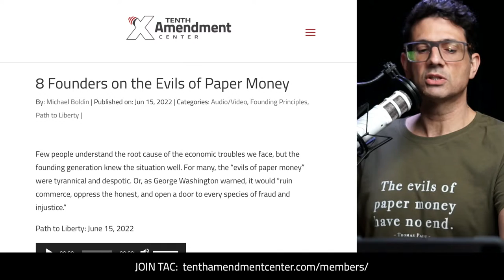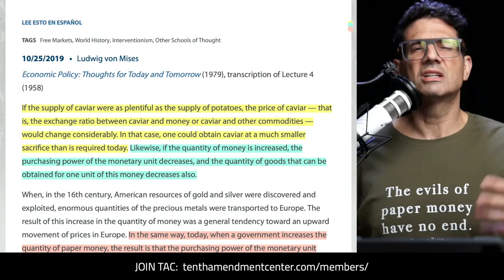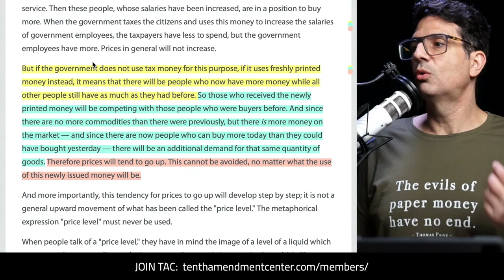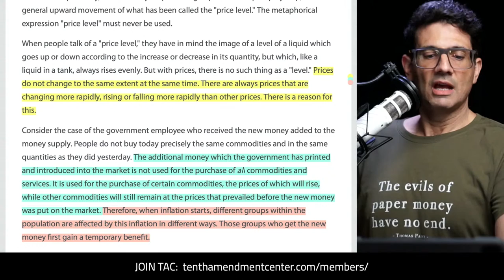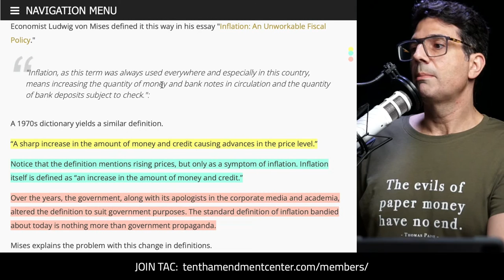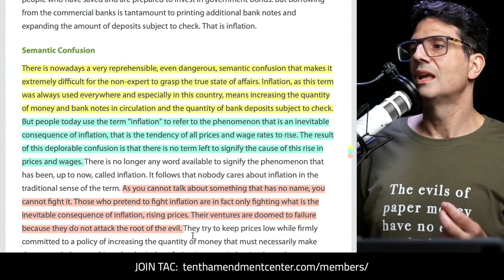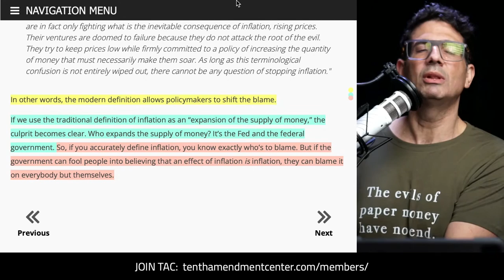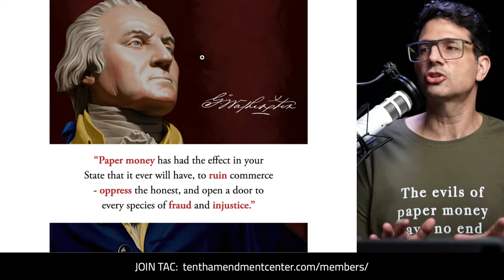Inflation: An Introduction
Supporters of the monster state love using the term “inflation” not to describe inflation, but the effects of it. That way, when they “take action” against inflation, they never go after the root cause - and continue to use it as a tool to expand their power and control.

Path to Liberty, Fast Friday Edition: Aug 5, 2022